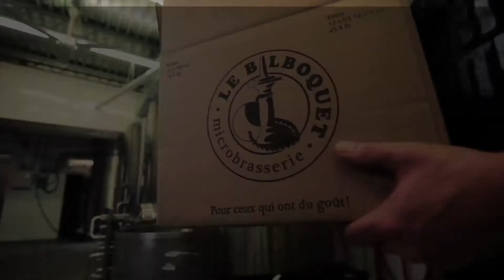1001Birre 🍺 - Le Bilboquet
Puoi trovare le birre Bilboquet

Fondato nel 1990, il birrificio canadese Le Bilboquet nasce nel centro di Saint-Hyacinthe, in un bistrot caldo ed accogliente, molto popolare nel quartiere.
Dopo anni di crescita costante, si specializza nella produzione di birre artigianali, con una vasta gamma di prodotti di qualità, con le sue dodici birre disponibili in più di ottocento sedi. Le Bilboquet produce birre senza filtri e rifermentate in botte ed in bottiglia nella cantina del locale, in modo da essere subito pronte per essere offerte al pubblico. La costanza e la professionalità contraddistinguono questo microbirrificio. Tutte le birre, infatti, non contengono additivi chimici o solfiti, e tutte gli ingredienti, dall’orzo al frumento, dal luppolo ai lieviti, sono accuratamente selezionati e di altissima qualità.

1001Birre è un portale web che vende birre artigianali da tutto il mondo. Scegli il tuo stile preferito o cerca la nazionalità! Su 1001birre è semplice ed immediato!